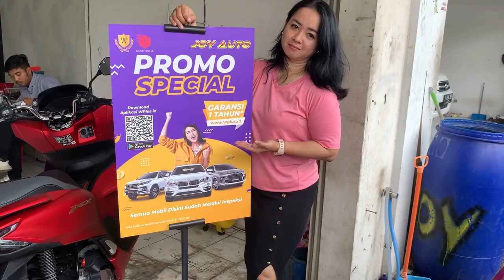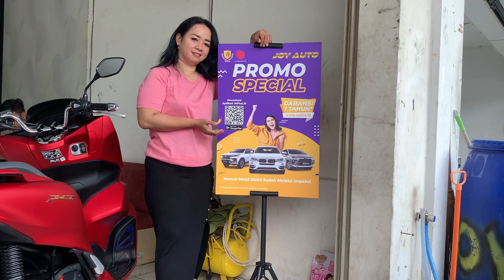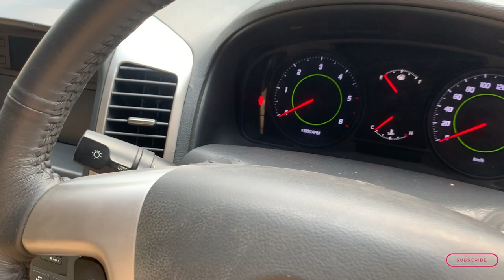Update Stock Joy Auto Showroom, Mobil Bekas Tahun Muda HARGA REAL 55 Jt, MOBILBEKASMURAH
Update Stock Joy Auto Showroom,
Mobil Bekas Tahun Muda HARGA REAL 55Jt
MOBILBEKASMURAH

JOY AUTO SHOWROOM
Serba  oto  palem semi
Blok  a1  no. 12  Karawaci
Tangerang- Banten
Pengelola  Pak  Tyo
Telp/WA

Bisa hubungi
Silahkan WA kami
Dedi

Terimakasih

DEROSA AUTO